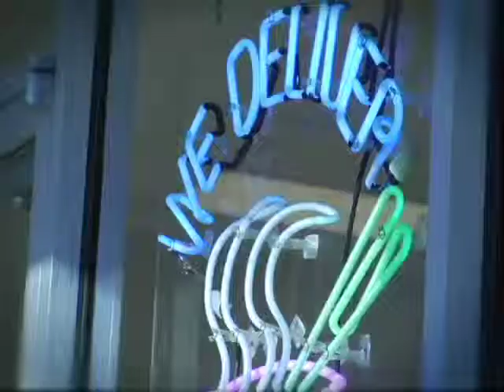Royal Wok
Chinese Restaurant located at
4618 Brandt Pike
Dayton, Ohio 45424